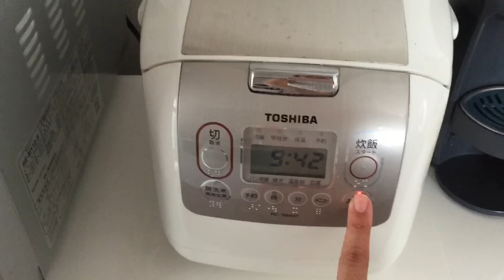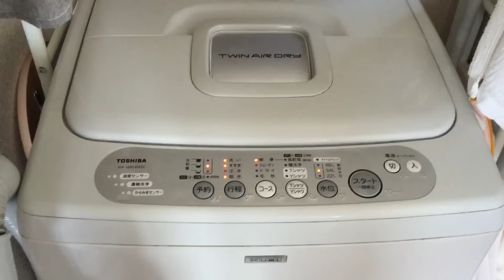Realidade da minha vida 😰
Oi olá , no video de hoje eu mostro a realidade do nosso dia , um dia que o bebê não está no seu melhor humor 😰, espero muito que você goste e não se esqueça de avaliar o video e de deixar seu comentário pois sua participação é de grande valia 😘❤️

Confira aqui os últimos videos postados no canal .

2-Uma segunda feira em nossas vidas

3-Organizando o cantinho da Eliza na sala de estar .

Video dos preparativos para a festinha de 1 aninho da Eliza .

qualquer dica e sugestão e sempre bem vinda , sua participação é de grande valia , obrigada hoje e sempre ❤️😘

            INSTAGRAM DE  DICAS DE MATERNIDADE

Música de abertura e final -

Editor - imovie

Gravado com iphone 6 plus

♡ instagram: @lavandaflowers @mamaenojapao @namiesora @rstano